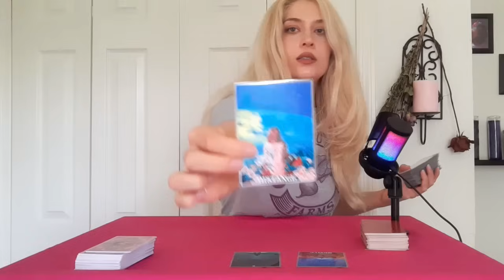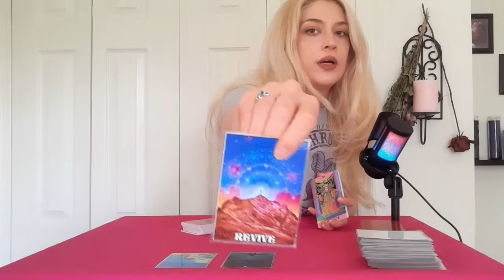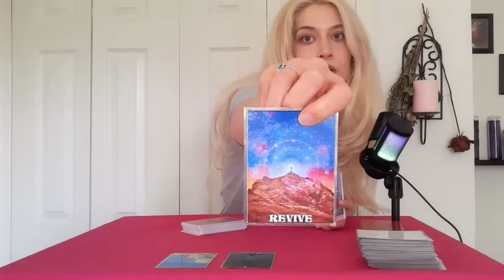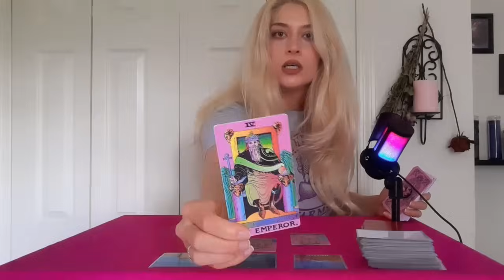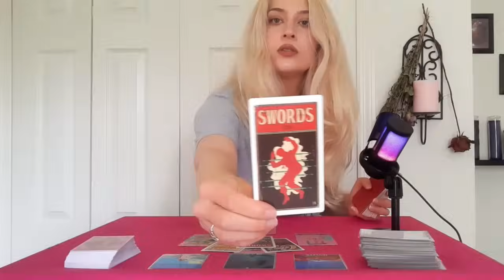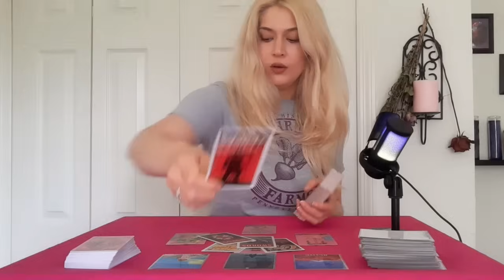✨AQUARIUS✨It's Important That You Do THIS..🌟